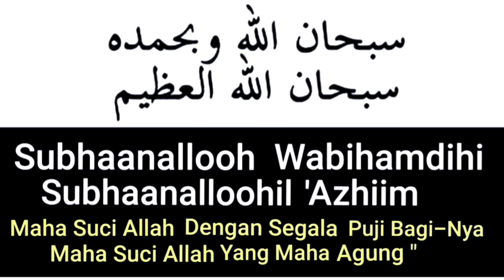RINGAN DI LIDAH " BESAR MANFA'ATNYA . Lazimkan Dzikir Ini . In Syaa Allah...Berkah .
DZIKIR " Sangat Besar Manfa'atnya " Ringan Di Lidah ,Besar Timbangan Pahalanya . Amalkanlah Selalu...